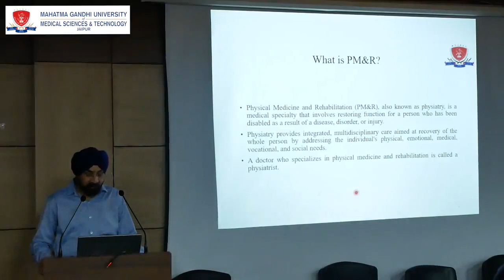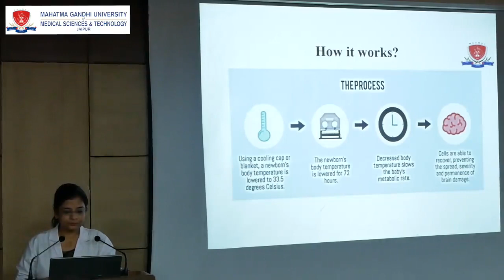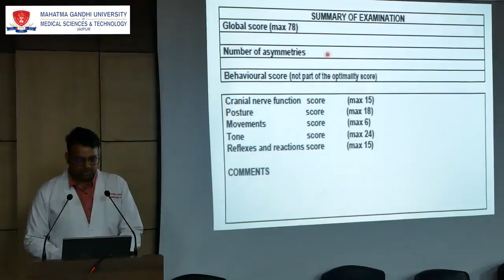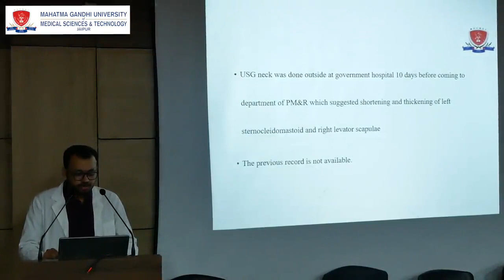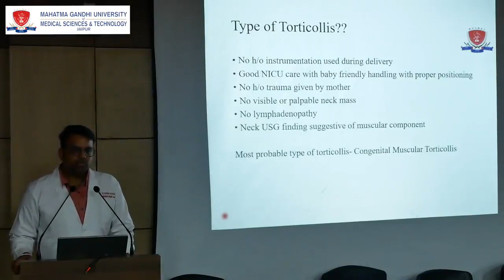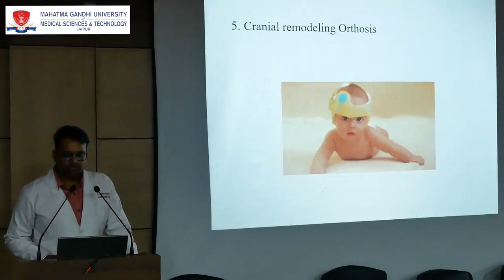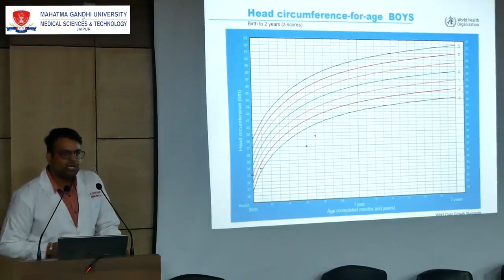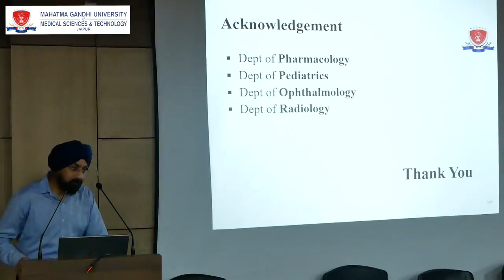What is PM&R Dr. Sonu Singh